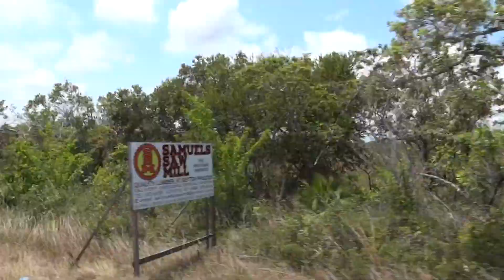BELIZE!! 2012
First bus ride in Belize with the group from Lakeland College, Wisconsin! Beautiful scenery :]